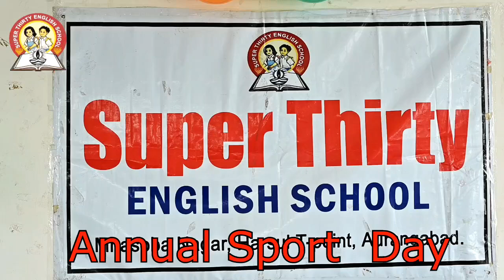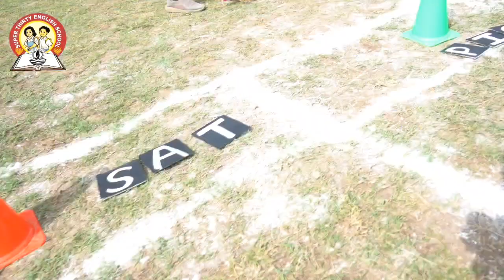Sport day Celebration